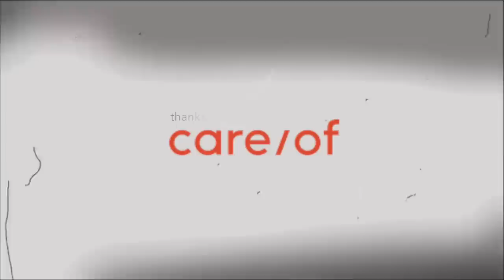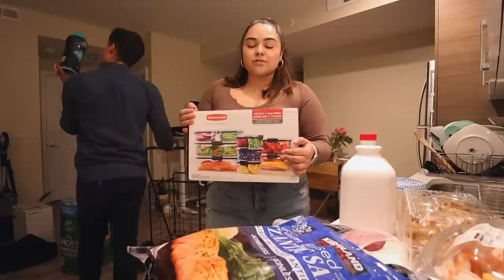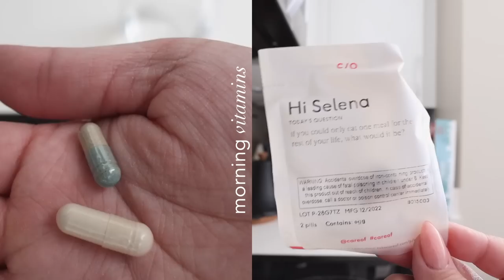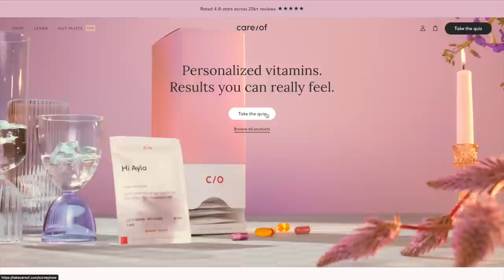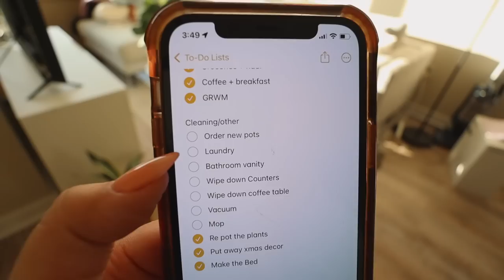WEEKLY RESET ROUTINE | productive days, cleaning, meal prep, wellness shots & more!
getting my life together in this weekly reset routine! reset with me, a couple of productive days resetting for the week, cleaning, meal prepping, making wellness shots, grocery haul & more!

laptop stand
mechanical keyboard (rk100)
blue light glasses
coffee favs & essentials
work & home office essentials
apartment essentials
tech & filming gear
nespresso vertuo
camera and microphone I use

[ d i s c o u n t  c o d e s  f o r   y o u ]

a b o u t  m e:
I'm selena, I'm sharing my journey in my 20's—balancing a 9-5, living alone, self love, health & wellness! I'm a first-generation college-grad, I moved cross-country to Washington, D.C. after college to work for the federal government. My channel is all about finding balance and prioritizing the things, and people, we love to live a meaningful life! I hope you'll decide to stay, leave a ☕ emoji if you're a real one and you read this!

c a u s e s t o s u p p o r t & h u m a n r i g h t s